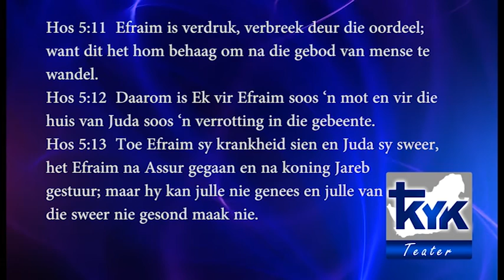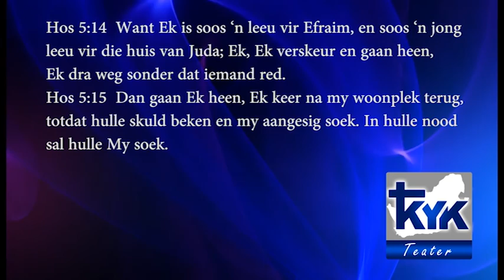Past Ernst Van Rooyen - Kruiskyk Teater